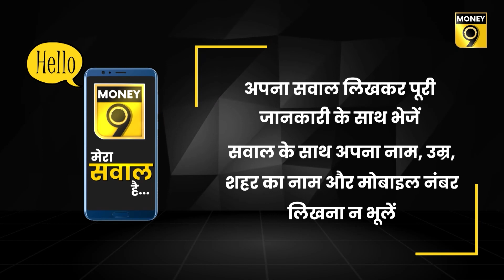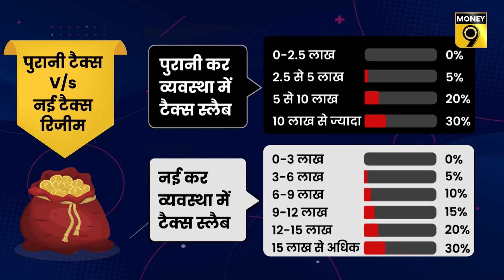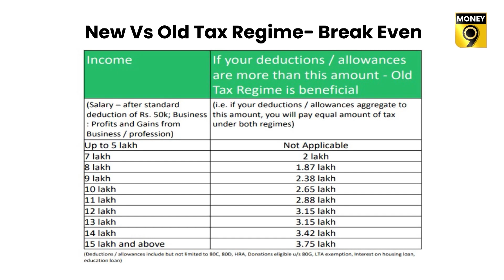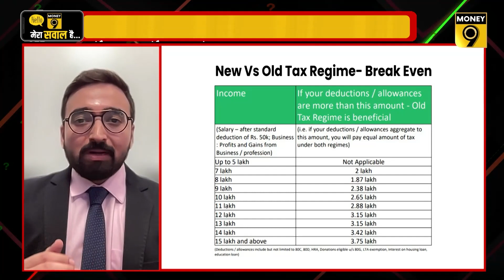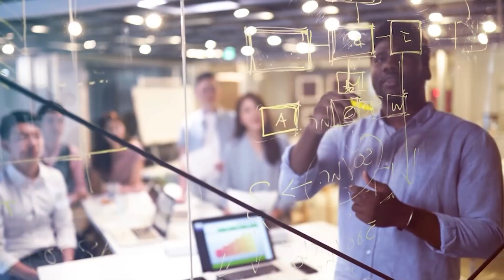Budget 2023 ने नई Tax Regime को बना दिया ज्यादा आकर्षक | MoneyMaster | Money9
अगर आप पुरानी टैक्स रिजीम के तहत टैक्स अदा करते हैं तो क्या नई टैक्स रिजीम में शिफ्ट हो जाएं?क्या नई टैक्स रिजीम में कम टैक्स देना होगा? Money Master में CA Nitesh Buddhadev, Founder - Nimit Consultancy से समझिए कैसे चुनें अपने लिए सही टैक्स रिजीम.